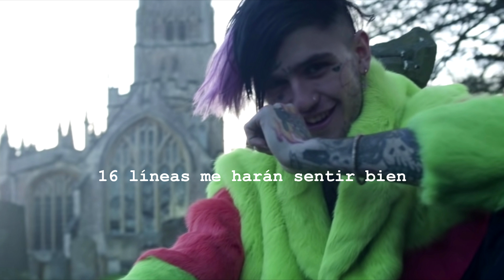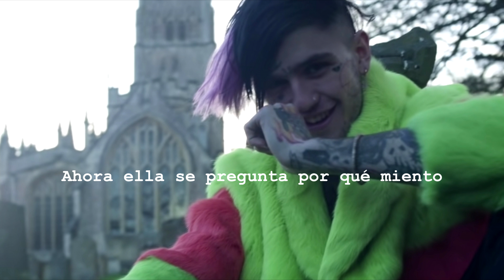lil peep - 16 lines (sub español)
Lil Peep

~Lyrics~

16 lines of blow and I'm fine
Break my bones, but act as my spine
I wonder who you'll fuck when I die
And if I tried to call, would you cry?
Please don't cry, you're wastin' your time
16 lines will make me feel fine
10 years ago I went blind
I been on my own since age nine
16 lines of blow and I'm fine
16 lines will make me feel fine
10 years ago I went blind

I been on my own for two nights
I been in my zone, I've been high
Now she wonder why do I lie
I can't tell my wrongs from my rights

Is anybody out there? (Is anybody out there?)
Can anybody hear me? (Can anybody hear me?)
I hate it when you fake care (I hate it when you fake care)
Girl, I know you hear me (Girl, I know you hear me)
I hate it when you fake care (Fake care)
Girl, I know you hear me (Hear me)